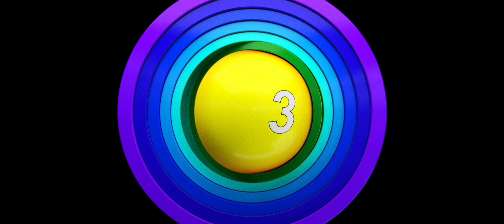ADAKAH SATU HARAPAN,MY MUSIC INDIE ORIGINAL